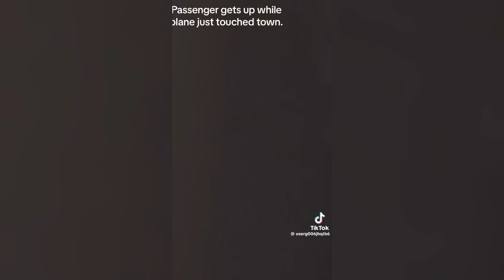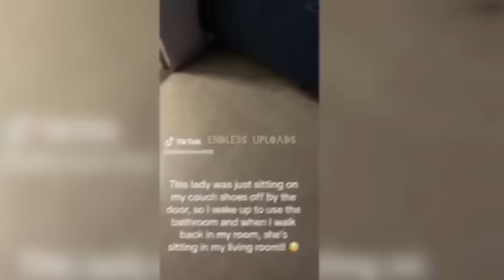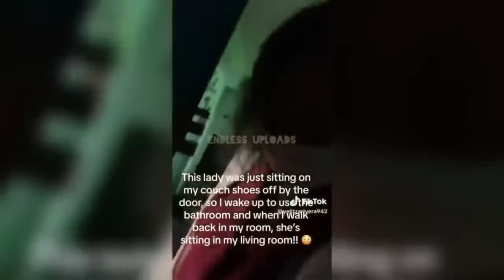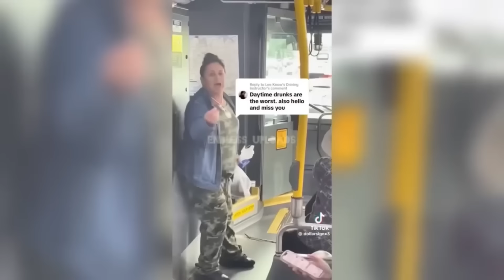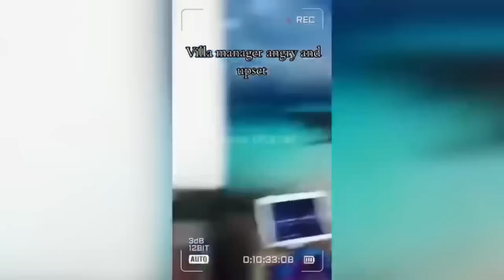34 Minutes of KARENS Messing With The Wrong People…